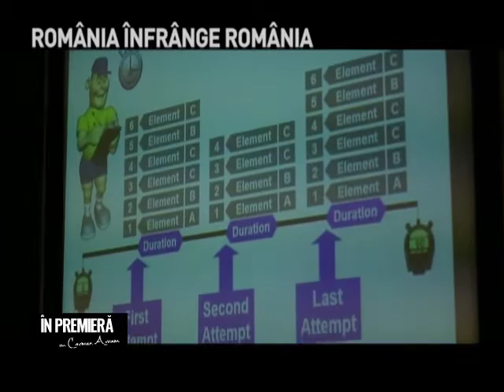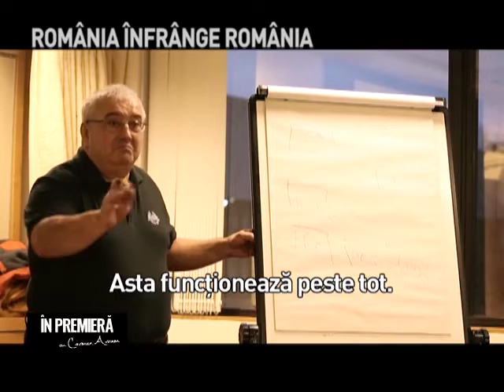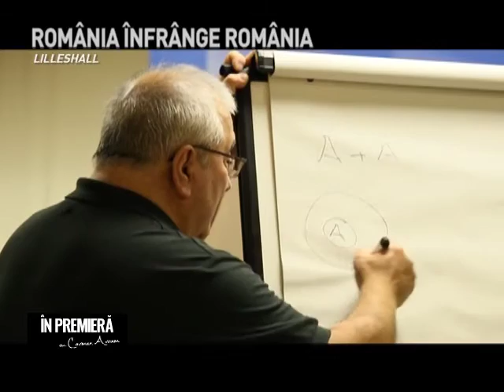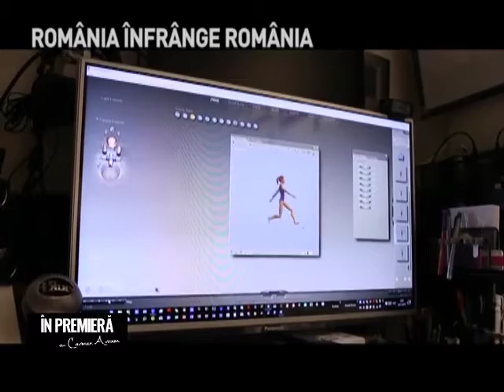ROMANIA INFRANGE ROMANIA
ROMANIA INFRANGE ROMANIA.mp4